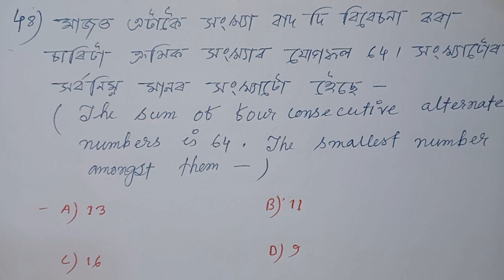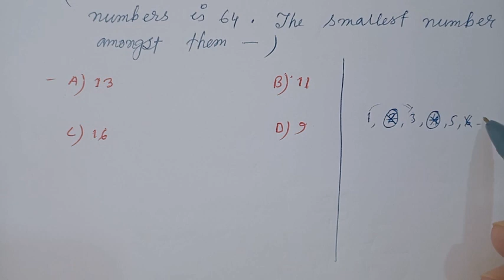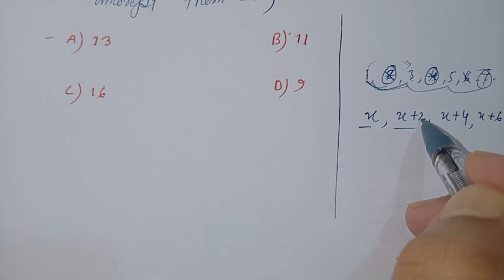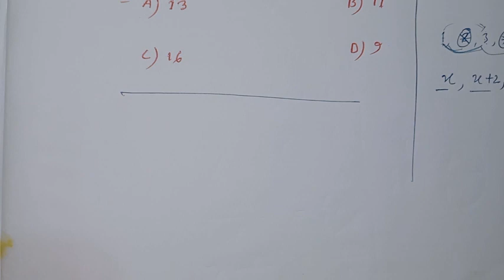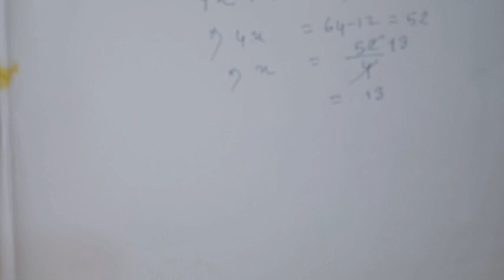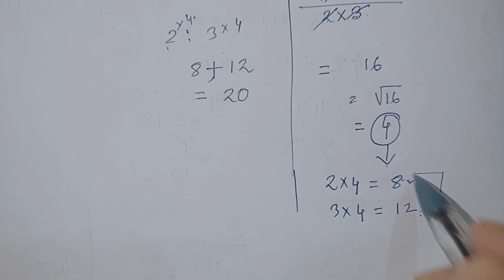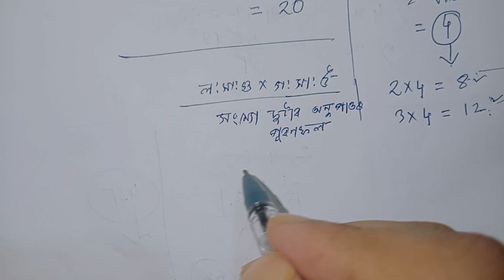Adre maths solutions||assam direct recruitment 2023||assam direct recruitment maths question part3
Adre maths solutions||assam direct recruitment 2023||assam direct recruitment maths question part2

Adre maths solutions||assam direct recruitment 2023||assam direct recruitment maths question paper

video link

assam direct recruitment grade 3 maths questions and answers
Assamese class maths
assam direct recruitment grade 3 maths
assam adre grade 3 maths
assam govt grade 3 maths question paper
Assamese medium
assam direct recruitment maths question paper
assam direct recruitment maths
assam direct recruitment maths syllabus
assam direct recruitment maths question paper grade 4
assam direct recruitment maths class
assam direct recruitment maths answer key
assam direct recruitment maths grade 3
assam direct recruitment maths paper
assam direct recruitment maths question
assam direct recruitment maths solutions
assam direct recruitment 2023
assam 32000 vacancy 2023 preparation
adre maths 2023
adre maths syllabus 2023
adre maths solutions
adre maths solution paper
adre maths
adre maths syllabus
adre maths class
adre maths maths solution paper 2022
adre maths questions and answers
adre maths question
adre maths question paper solved

this video contains the following topics. we will discuss today assam direct recruitment grade 3 maths,assam adre grade 3 maths,assam govt grade 3 maths question paper,Assamese medium ,assam direct recruitment maths question paper
adre maths 2023
adre maths solutions
adre maths
adre maths syllabus
adre maths class

grade 3mathsexampapers